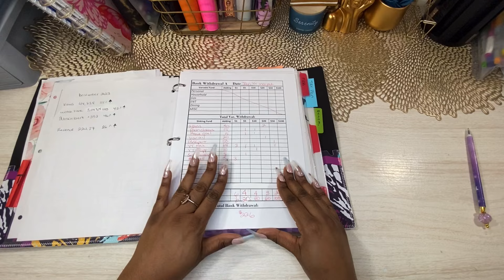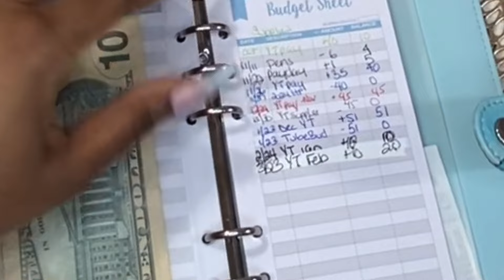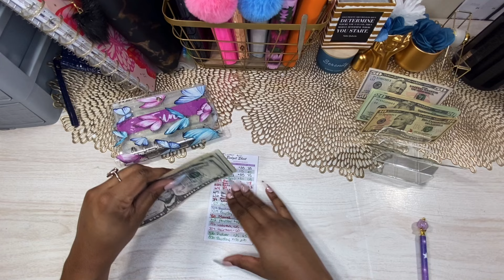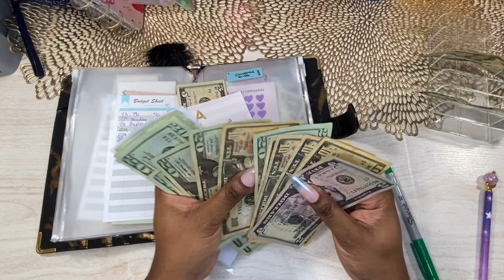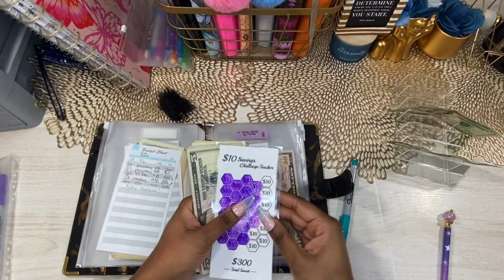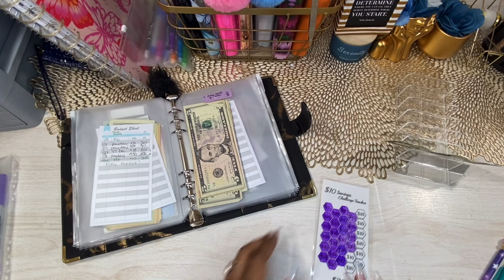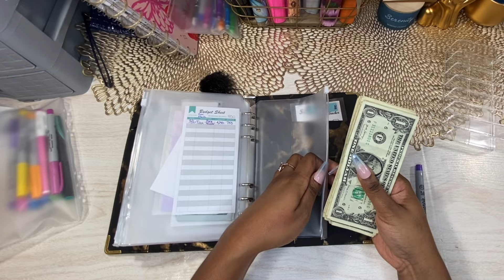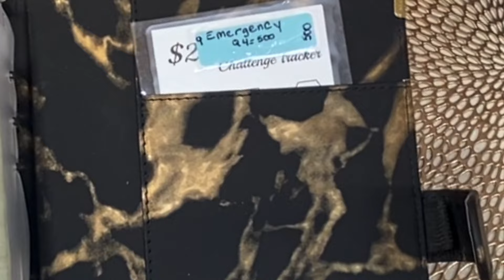Cash Envelope Stuffing | I finished 4 Savings Challenges! | Youtube Side Hustle Money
Youtube paid me!  In this video I'll show you my Youtube channel analytics and how much I made as a beginner content creator. I'm still trying to figure this thing out. I was able to finish 4 challenges! Every little bit helps!

How I pay a LARGE monthly bill (Car Note/Loan) with LOW income | Detailed Budgeting with Examples

00:00 Introduction
00:48 How Many Views Did I get?
02:22 Cash Counting
03:22 Cash Envelope Stuffing
07:26 Savings Challenges
12:13 Fully Funded Challenges